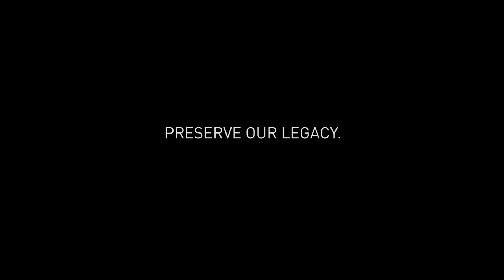Junior League of San Diego celebrates 90th Anniversary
For 90 years, Junior League members in San Diego have confronted society’s most pressing issues and tackled its toughest problems, leaving a legacy of reform like no other.

In early 1927, Lillian Bradley, in her capacity as Chairman of San Diego’s 18th Annual Charity Ball, visited with the director of the highly-touted Junior League Ball of Pasadena. While there, she also met with the President of the Pasadena Junior League and learned more about the goals of this extraordinary organization. She came away from her visit determined to establish a Junior League in San Diego.

Later that year, Mrs. Bradley and her friend Emily Clayton founded the Junior Committee for San Diego Charities with the express purpose of securing admission into the Association of Junior Leagues of America (AJLA). Their first goal was to establish a Day Nursery to care for the children of working parents. In 1929, with sponsorship from the Junior Leagues in Santa Barbara and San Francisco, AJLA accepted the entry application from the Junior Committee. The Junior League of San Diego became the fifth League in the state of California, and the 105th member to join the Association of Junior Leagues.